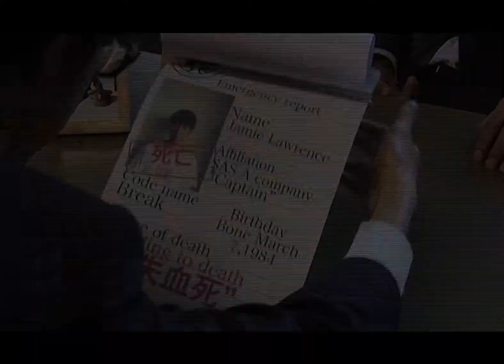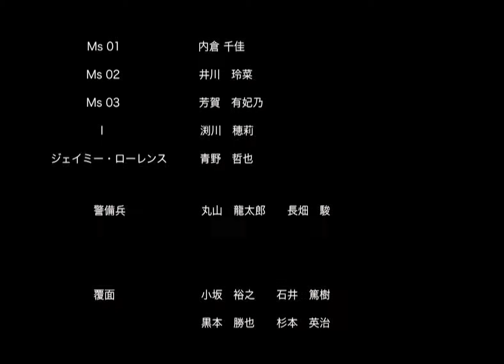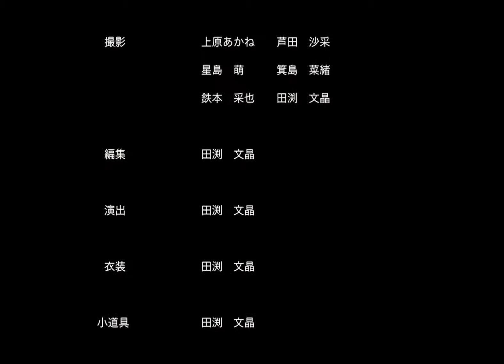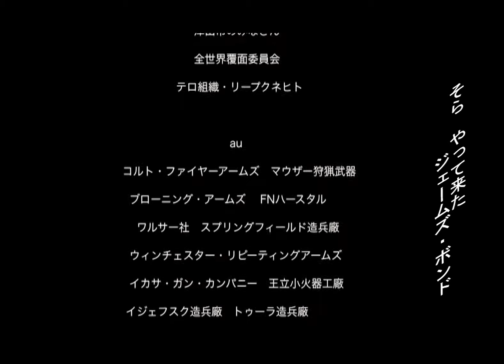007 COLD MISSION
監督　田渕文晶の渾身で最後の作品
作陽音楽デザインで学んだ映像編集の集大成がここに…